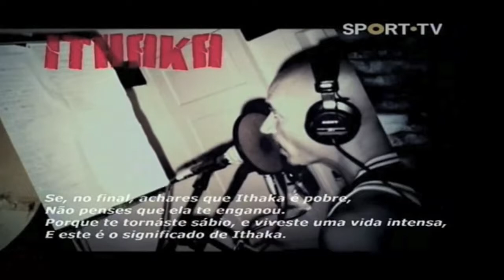"Ithaka No Mundo Contrário" (Ithaka Darin Pappas fala com Inés Lopes Gonçalves) Sport TV 3 - 2009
Entrevista do compositor e artista plástico
Ithaka Darin Pappas no Programa Português
"ITHAKA NO MUNDO AO CONTRÁRIO" - (CANAL SPORT-TV 3)
com jornalista Inês Lopes Gonçalves.

Cançoes (Songs):

"The Day Was Hot"
Written by Ithaka Darin Pappas (aka Ithaka)
Performed by Ithaka Darin Pappas (aka Ithaka)
Album: Fishdaddy Flashbacks (2010) Courtesy Sweatlodge Records

"N Portugal "(Remix)
Performed by Ithaka Darin Pappas (aka Ithaka) featuring Thalma de Freitas

Album: Recorded In Rio (2004) Courtesy Sweatlodge Records

"Who's The Enemy?"
Written by Ithaka Darin Pappas (aka Ithaka) and Gabriel O Pensador
Performed by Ithaka Darin Pappas (aka Ithaka) and Gabriel O Pensador

"Stonemobile"
Album: Flowers And The Color Of Paint (1995)

"Roommates From Hell"
Album: Saltwater Nomad (2007) Courtesy Sweatlodge Records